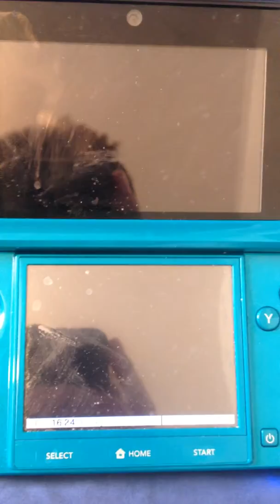Super Smash Bros 4 Mr. Game and Watch Down Smash KO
Best turn around I ever made as game and watch.  I'm sad that the 9 didn't hit but I made up for it.  I enjoyed one shoting his lucario.  How do you like it you broken turd.  Lol. Well, enjoy! :)